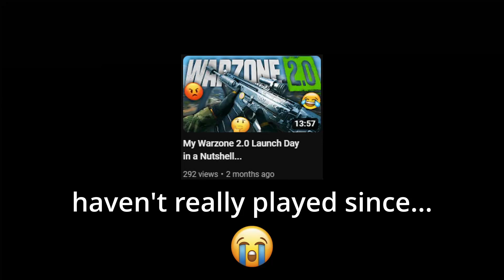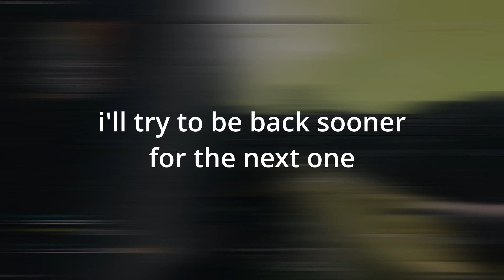Tito's Throwaways (Ep.1) | Warzone 2.0 Highlights and Funny Moments!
It's been a while, but I finally had the time to sit down and work on a video. Just went over some old footage as well as footage from Ashika Island, definitely enjoy Warzone more with the addition of resurgence. Not sure how much I'll be playing this in the future though, so look for me to upload new games in the future!